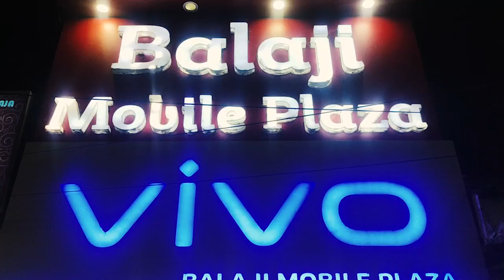সারা ভারত কিত্তন বাউল ও ভক্তিগীতি সম্প্রদায়ের শিল্পী সংসদদের ব্যবস্থাপনায় রথযাত্রা উৎসব.......